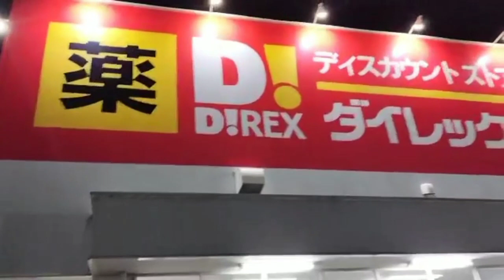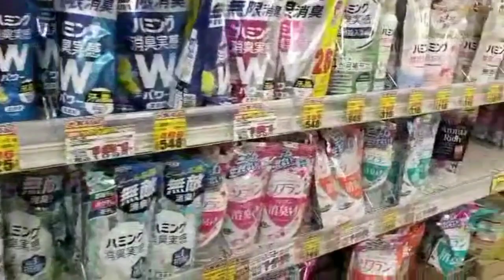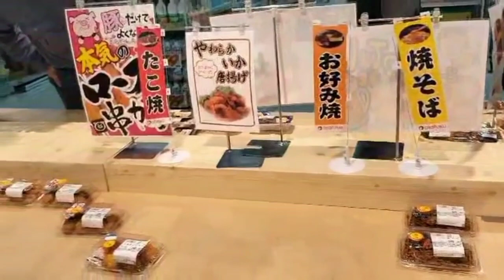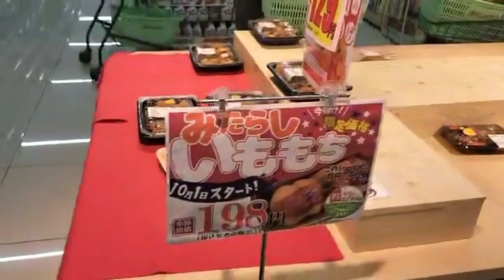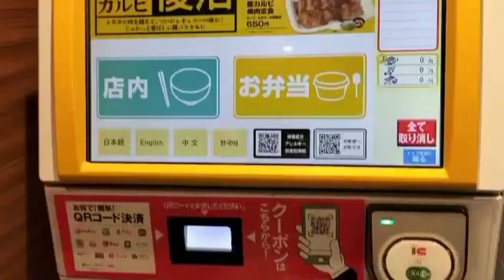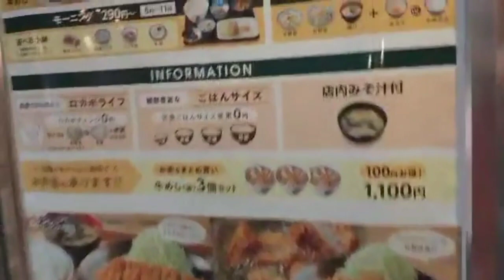Direx Don Quijote Mall and Matsuya Restaurant @ Joetsu City Niigata Japan